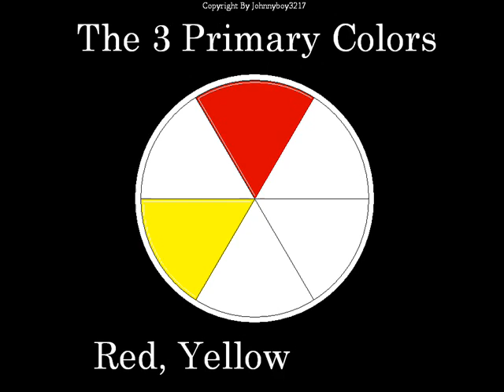Learn All Your Colors With The Color wheel theory song chart makeup pillows spinning blast